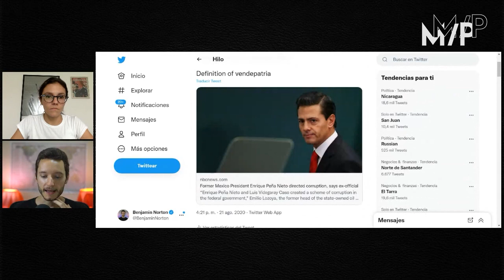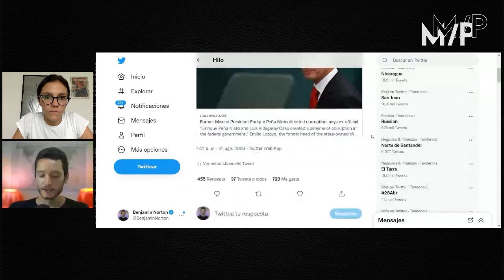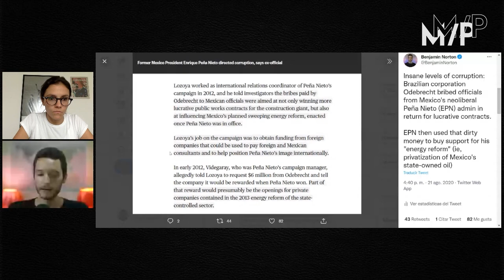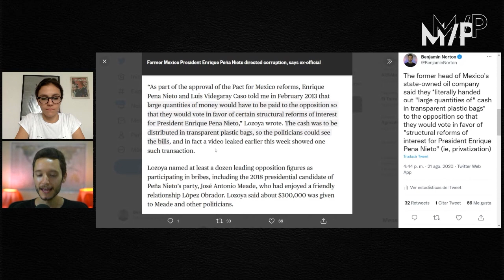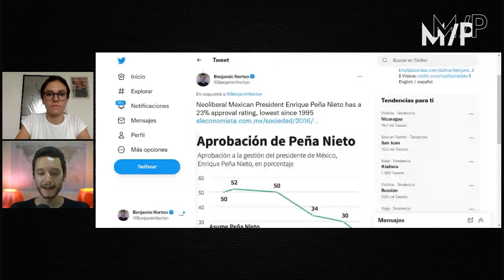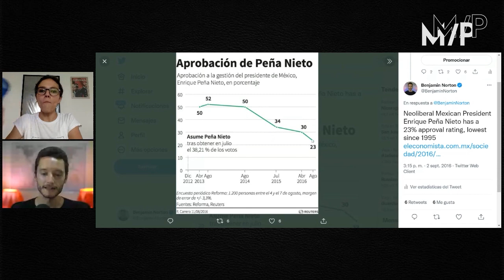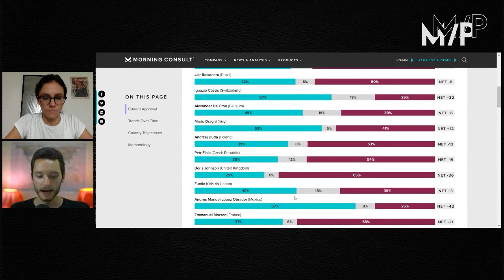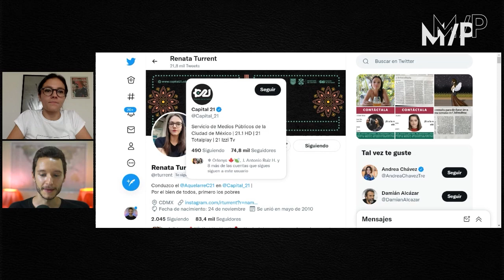How Mexico's progressive gov't nationalized its lithium, the 'white gold'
Benjamin Norton is joined by Mexican professor and activist Renata Turrent to discuss how the progressive government of President Andrés Manuel López Obrador (AMLO) nationalized Mexico's lithium, an important resource needed to create electronic technologies, while also reversing privatization of oil by corrupt past neoliberal governments.

|| Multipolarista ||